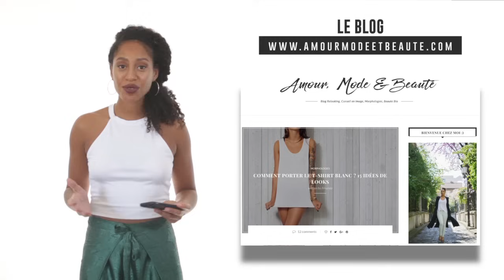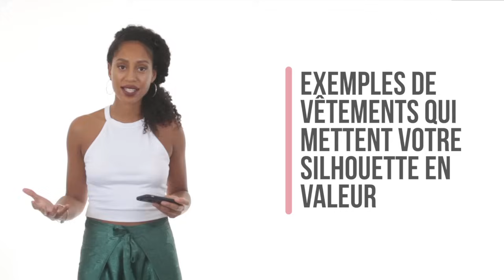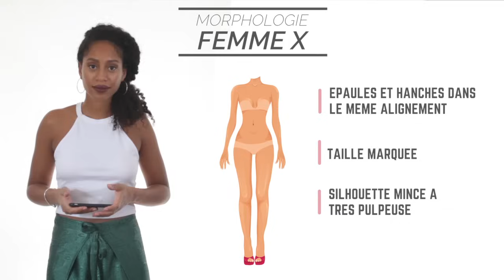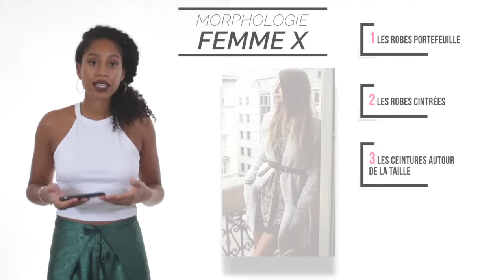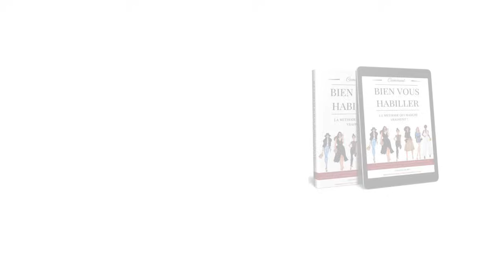Comment s'habiller selon sa morphologie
Ps : les dessins de corps de femmes ne sont que des approximations pour vous aider à mieux visualiser mes propos